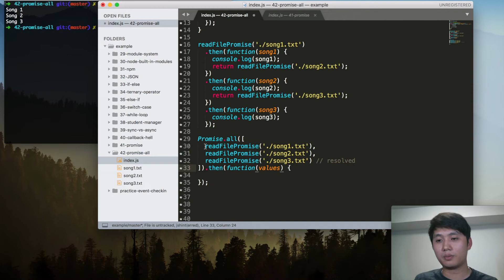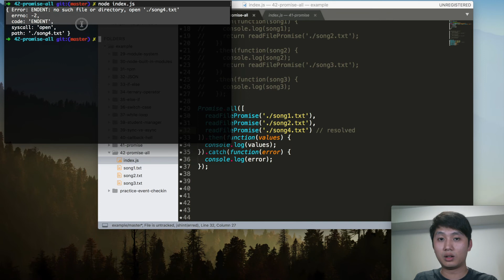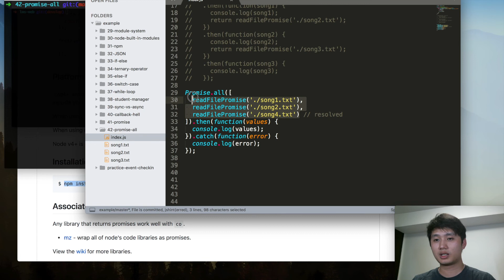Bài 42 - Promise.all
🍣Hãy chia sẻ clip này để những người chưa biết đến khoá học MIỄN PHÍ có cơ hội được tham gia